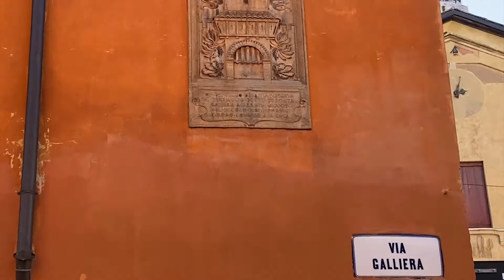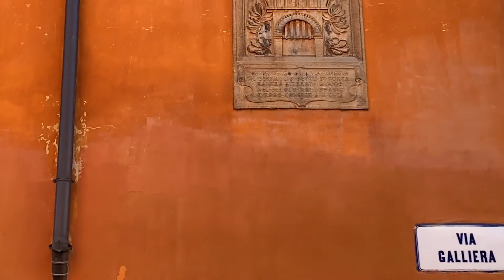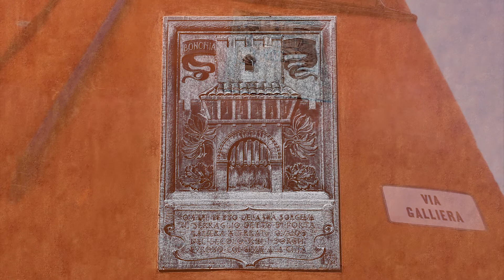SERRAGLIO DI PORTA GALLIERA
Video percorso lungo i 4 km della Seconda Cerchia Muraria di Bologna

Con Francesca Sinigaglia e Antonio Buitoni del Comitato Per Bologna Storica - Artistica (BSA)

Episodio 02: SERRAGLIO DI PORTA GALLIERA.

00:00 sigla
00:07 Via Galliera
00:25 Targa primo '900 del Comitato per Bologna Storica e Atristica
00:40 Via Galliera : Serraglio di Galliera
01:18 testo della targa del Serraglio di Porta Galliera
01:39 Gaetano Samoggia scultore
02:30 saluti/sigla